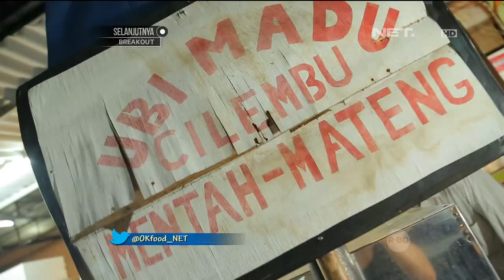Harus Coba Nih Ubi dari Cilembu - Ok Food Episode 52